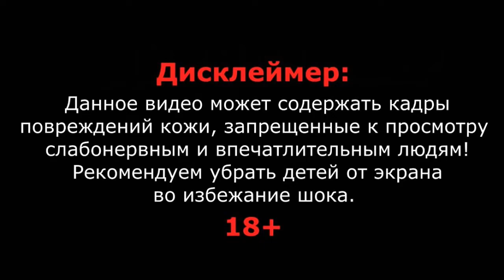The Centurians - Zed s dead, baby / Криминальное Чтиво (1994)